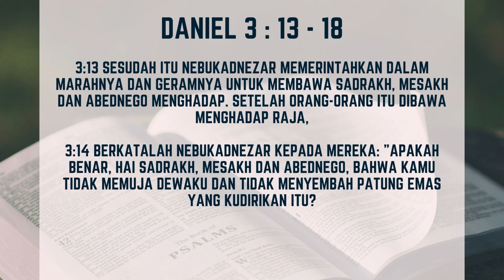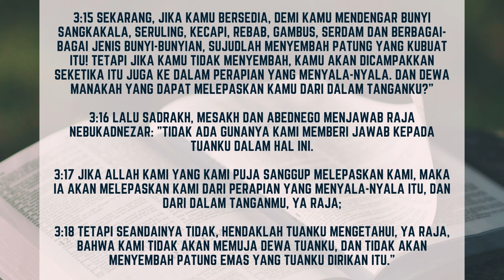SARAPAN #374 || "IMAN YANG MENYALA-NYALA" (Jumat, 9 Agustus 2024)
Dipimpin Oleh :
Sdri. Meri